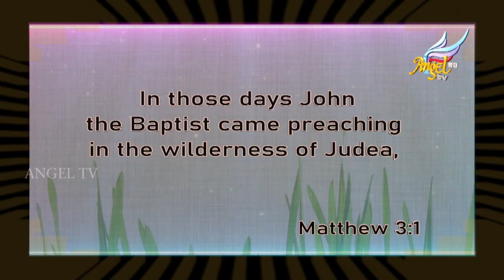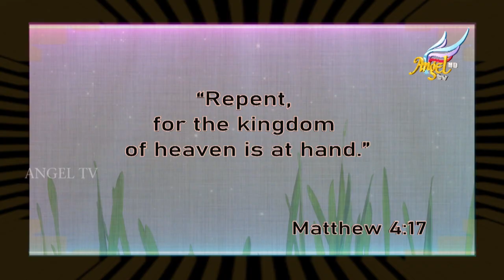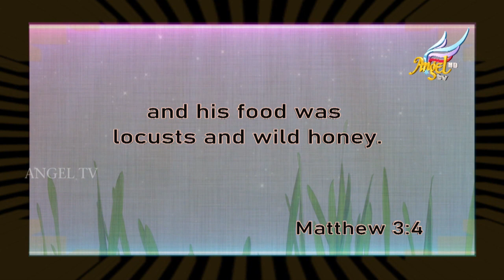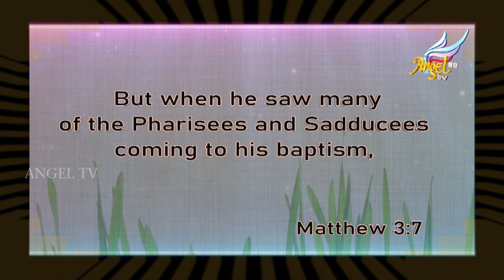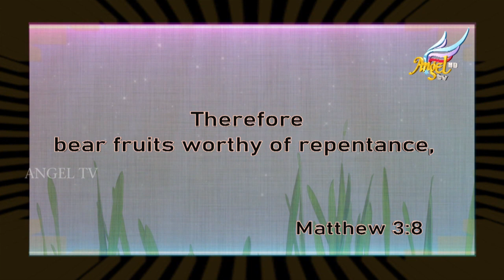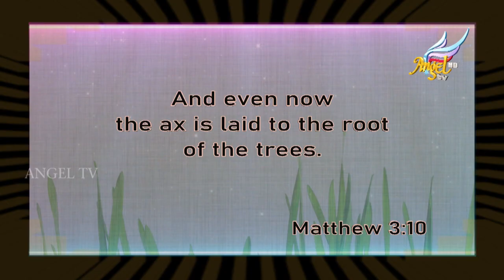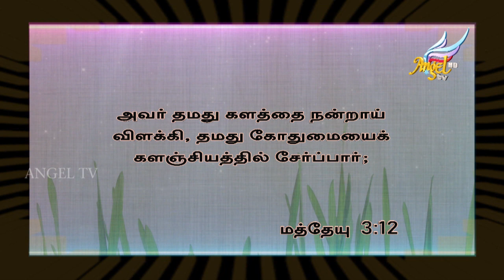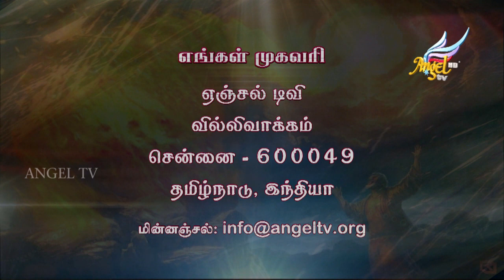Spirit and Power of Elijah | Stephen Powell | Episode 24 (English/Tamil)